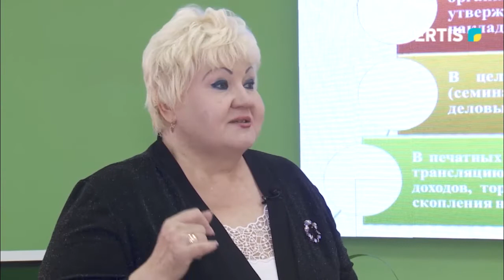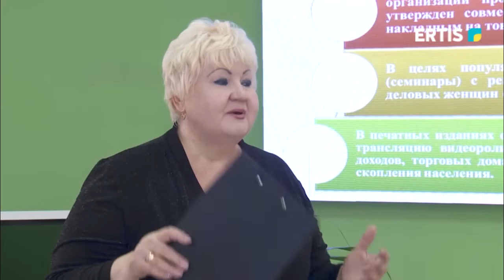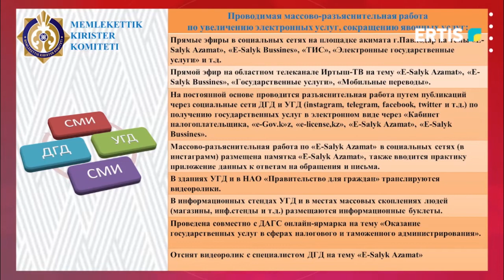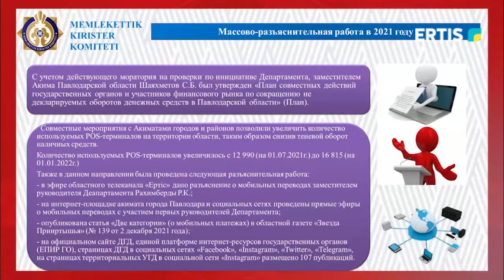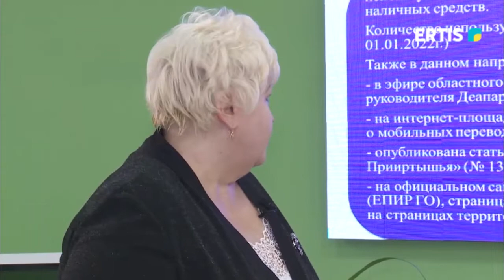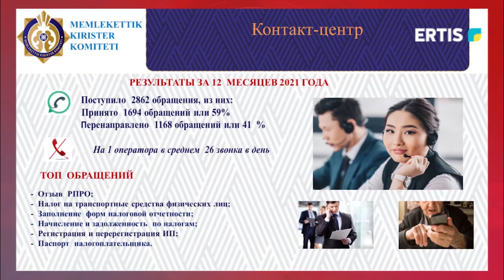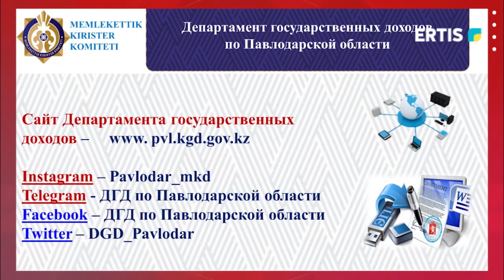Елге қызмет - 13.06.2022